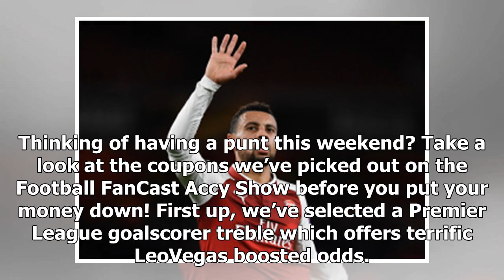Arsenal have clear path to make January move for £45m Sanchez replacement